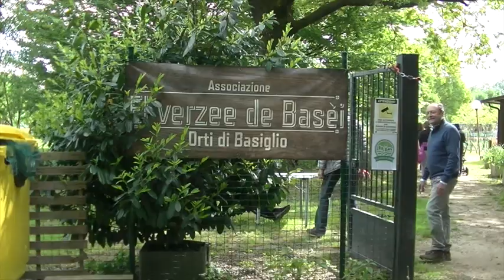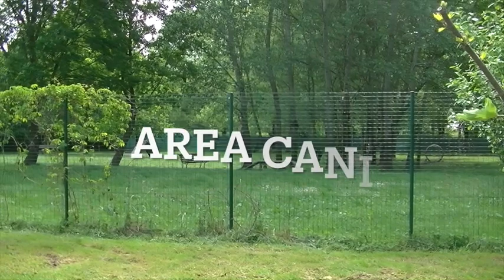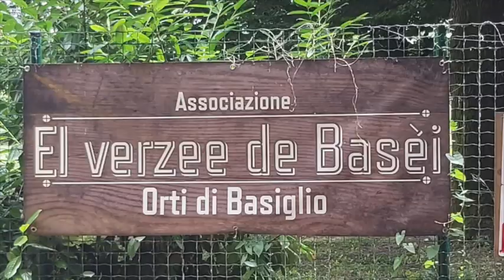Camminata dell'ambiente Basiglio 21 aprile 2024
Le associazioni di Basiglio celebrano la giornata della terra 2024